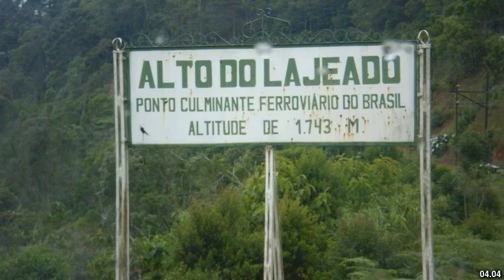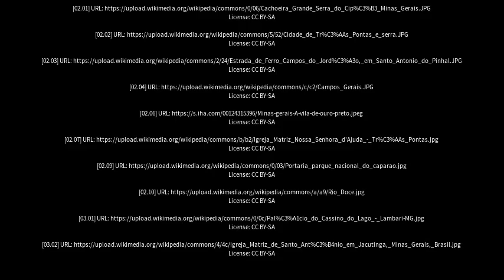Best places to visit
Best places to visit - Campos Gerais (Brazil) Best places to visit - Slideshows from all over the world - City trips, nature pictures, etc.